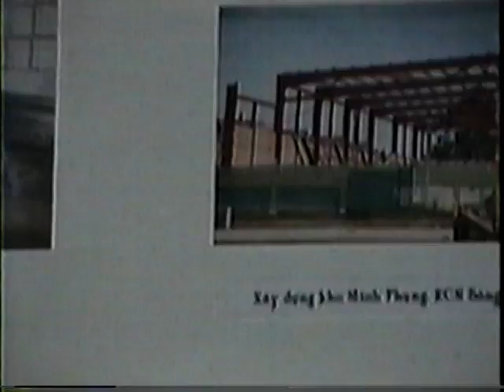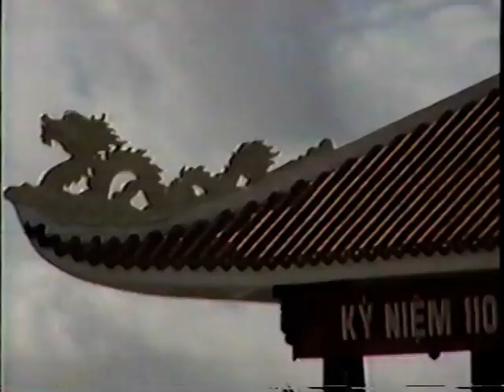Kỷ niệm chuyến đi KIÊN GIANG - Hội KTS Long An - 2001 (part - 2)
Kỷ niệm chuyến đi KIÊN GIANG - Hội KTS Long An - 7/2001 (part - 2)
Mấy thuở ban đầu ai từng có được ?
Vượt dốc suối ngàn, sông nước qua  nhanh ...